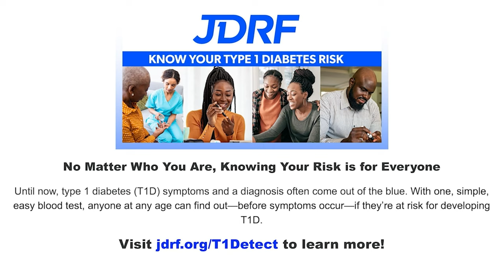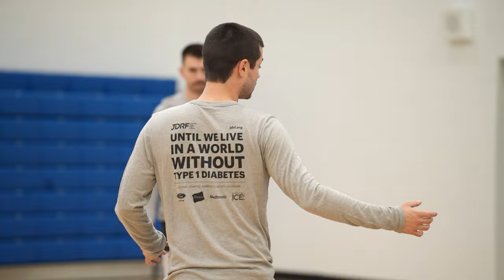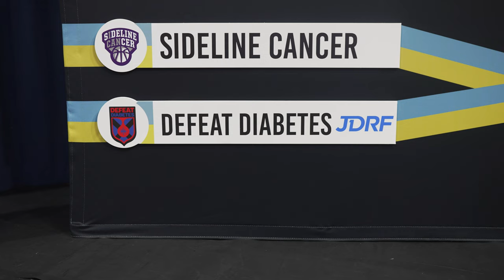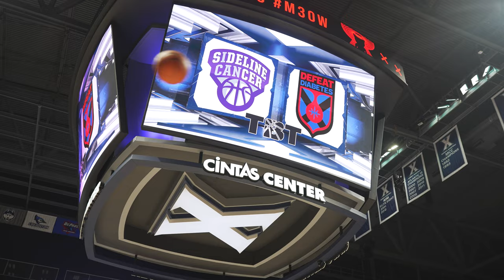2022 Defeat Diabetes Basketball Tournament. Team JDRF/TBT, Full Documentary